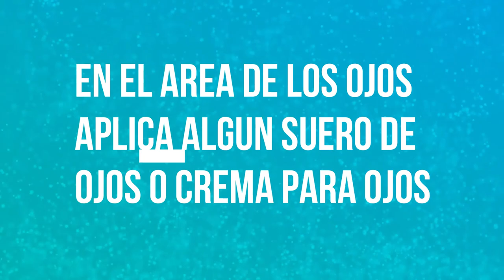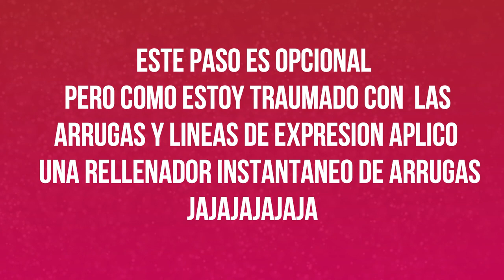MI RUTINA CUIDADO DE LA PIEL | ESTEE LAUDER | ANIKA LECLERE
MIS AMORES ALGUNOS ME PEDIAN UN VIDEO DE MI RUTINA DE CUIDADO DE LA PIEL, CON PRODUCTOS DE ESTEE LAUDER,LAMENTABLEMENTE EL MICROFONO ME FALLO Y NO GRABO EL AUDIO ASI QUE TUVE QUE CAMBIAR EL ESTILO DEL VIDEO, LO MALO?  NO PODRE EXPLICAR CON DETALLES LAS BONDADES DE CADA PRODUCTO.
LO BUENO? NO TENDRAN QUE TRAGARME HABLANDO POR HORAS JAJAJAJAJAJAJA